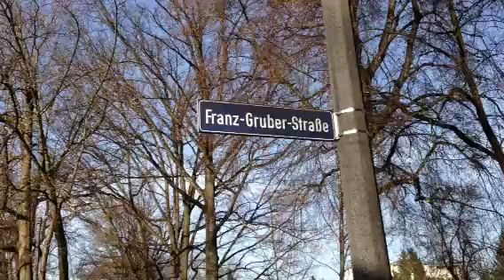HEILIGER ABEND 2012 OE2KG VOM STADTBUMMEL ZURÜCK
Die Wiese Grün